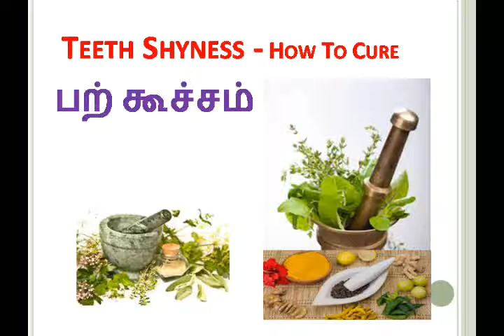How to Cure Teeth Shyness